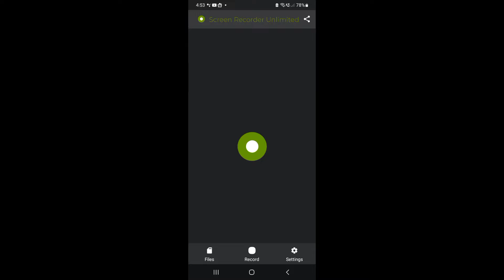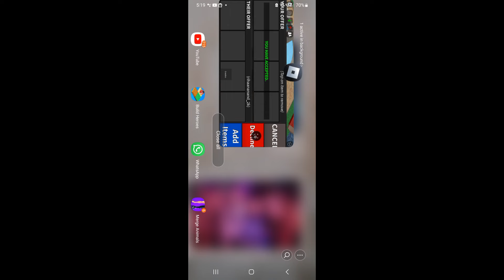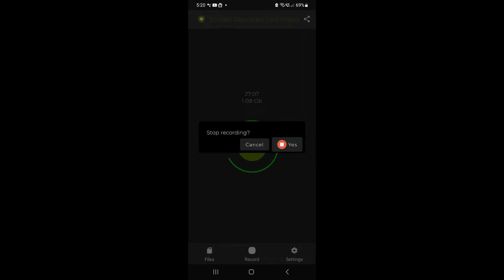MM2 Be Like...